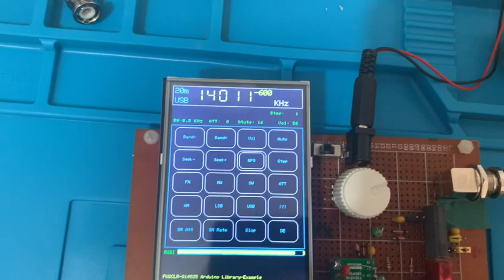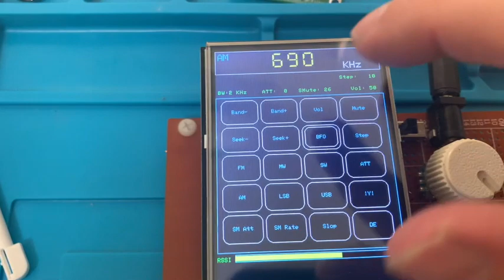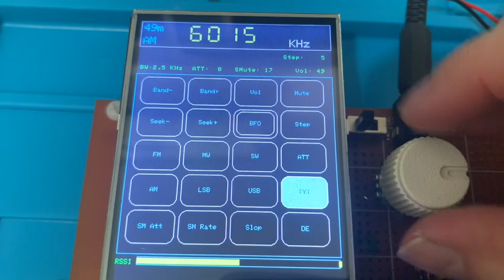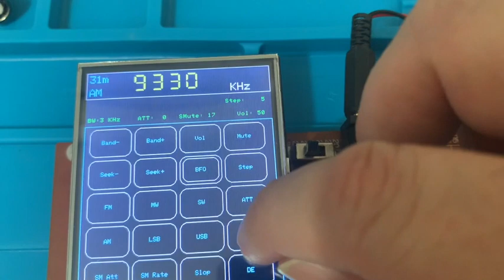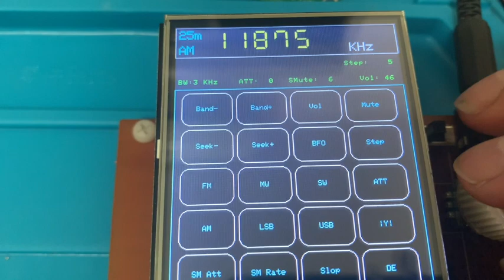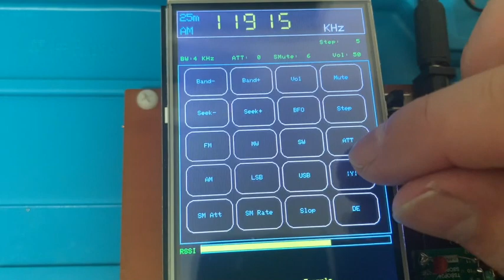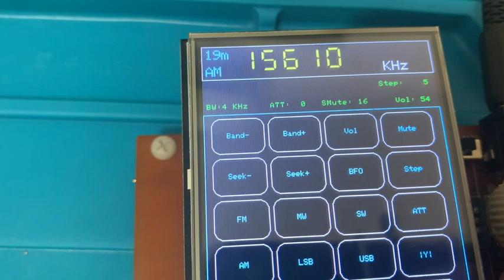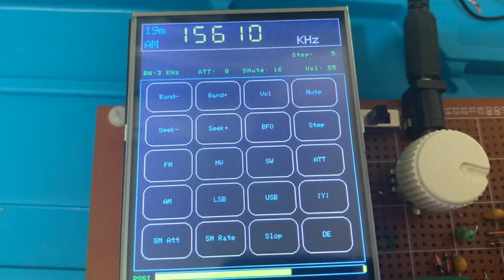All band receiver with SI4735 (FM/RDS, SSB, CW e AM), Arduino DUE and TFT toutch 3.5"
It is DSP receiver based on SI4735-D60 device made by Silicon Labs.  The SI4735-D60 and SI4732-A10 devices can be used to listen to AM and SSB from 150 to 30000 kHZ and FM from 64 to 108 MHz.

The sketch used with Arduino DUE and the TFT touch can be found

See also:

1. [PU2CLR SI4844 Arduino Library] This is an Arduino library for the SI4844, BROADCAST ANALOG TUNING DIGITAL DISPLAY AM/FM/SW RADIO RECEIVER, IC from Silicon Labs.  It is available on Arduino IDE. This library is intended to provide an easier interface for controlling the SI4844.
2. [PU2CLR AKC695X Arduino Library] The AKC695X is a family of IC DSP receiver from AKC technology. The AKC6955 and AKC6959sx support AM and FM modes. On AM mode the AKC6955 and AKC6959sx work on LW, MW and SW. On FM mode they work from 64MHz to 222MHz.
3. [PU2CLR KT0915 Arduino Library] The KT0915 is a full band AM (LW, MW and SW) and FM DSP receiver that can provide you a easy way to build a high quality radio with low cost.
4. [PU2CLR RDA5807 Arduino Library] The RDA5807 is a FM DSP integrated circuit receiver (50 to 115MHz) with low noise amplifier support. This device requires very few external components if compared with other similar devices. It also supports RDS/RBDS functionalities, direct auto gain control (AGC) and real time adaptive noise cancellation function.
5. [PU2CLR SI470X Arduino Library] It is a Silicon Labs device family that integrates the complete functionalities for FM receivers, including RDS (Si4703).